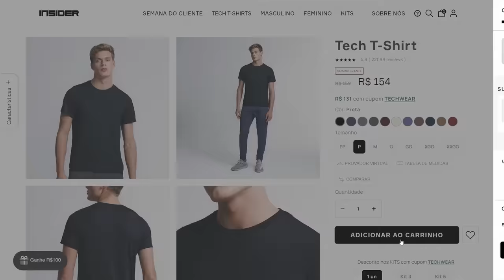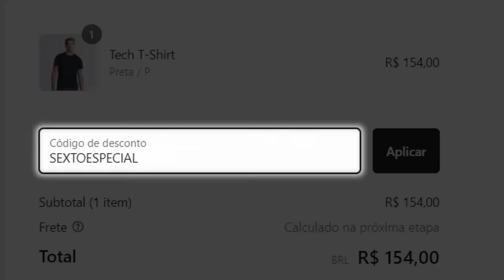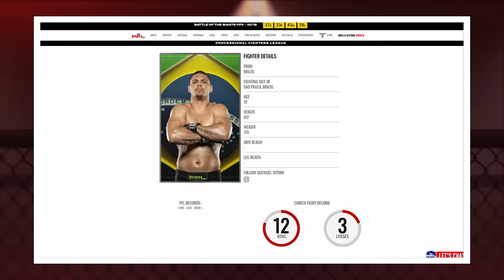CASO QUEMUEL OTTONI: ARREGADA HISTÓRICA OU PROBLEMA SÉRIO?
Índice do vídeo:
00:00 Insider | Promoção
01:42 Início da Resenha